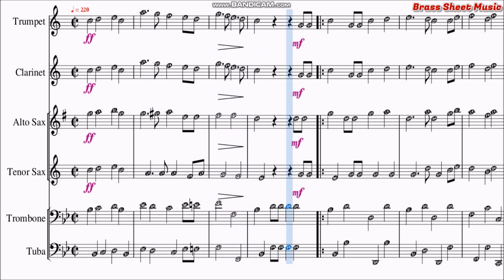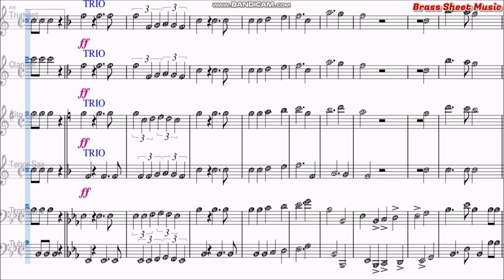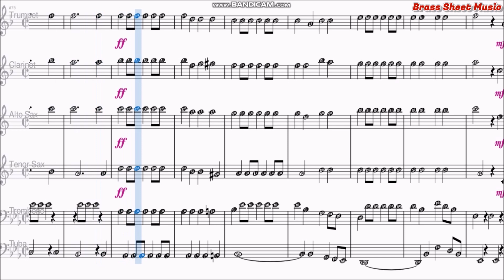Deutscher - Curner Marsch - Sheet Music